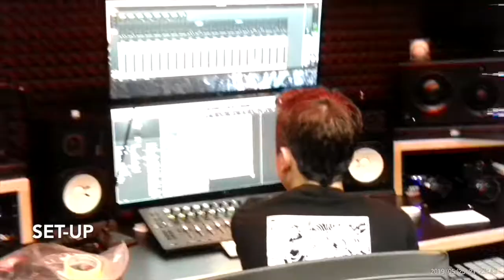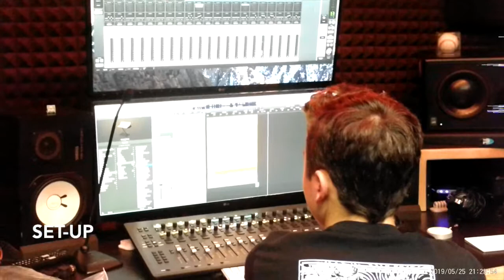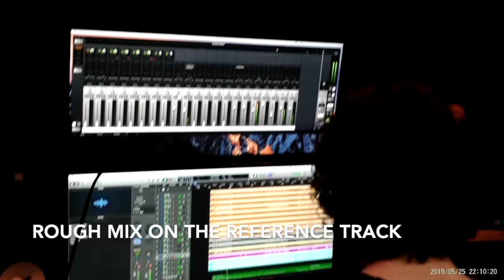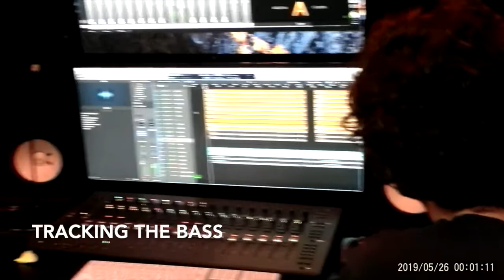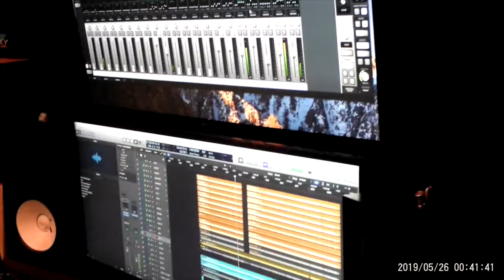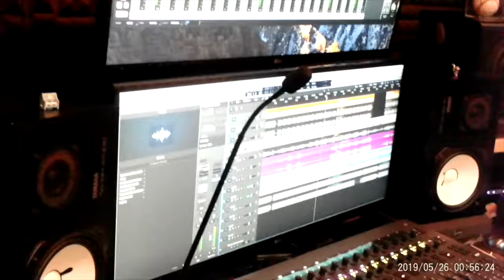The Making of "The Reason" by Minor Problem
A behind the scenes look at the making of "The Reason", the debut single from Minor Problem.